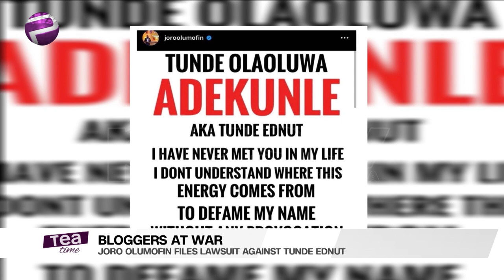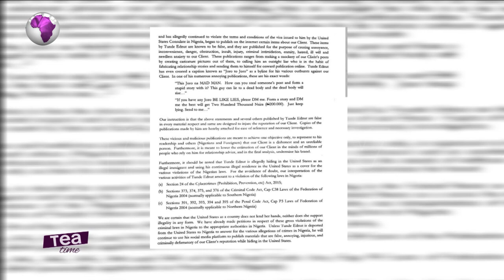BloggersAtWar | Joro Olumofin Files Lawsuit Against Tunde Ednut